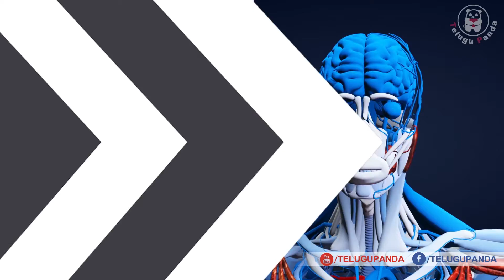Interesting and Unknown Facts That You Never Knew | Unknown Facts in Telugu | Telugu Panda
Interesting and Unknown Facts That You Never Knew!! For more Unknown Facts in Telugu Videos, staytuned to Telugu Panda.